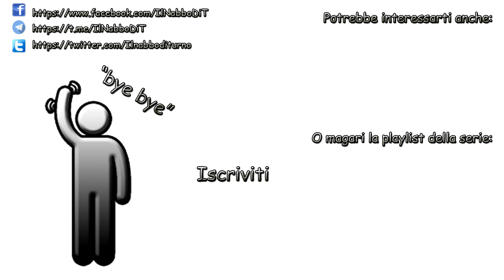Catacombe e farm di scheletri AFK - Minecraft survival ita - ep 44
Mi che mi è scappata un po' la mano per preparare sto episodio xd